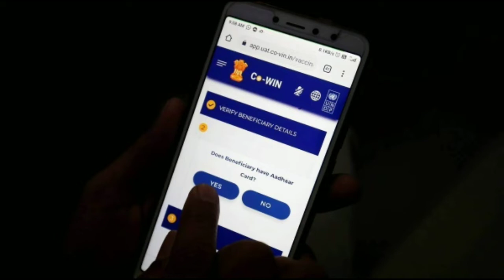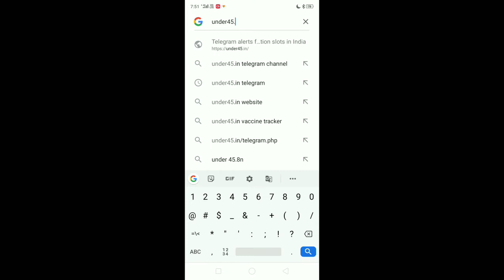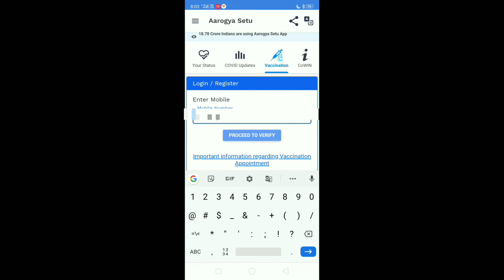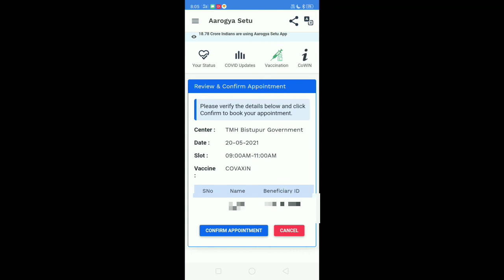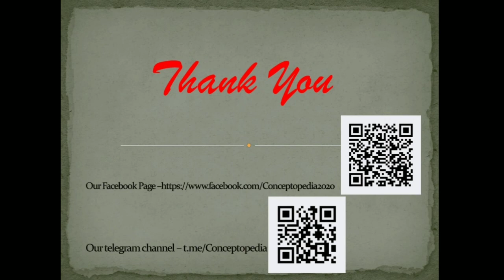How to book Covid vaccine in Aarogya setu app . Tip & Tricks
vaccination center